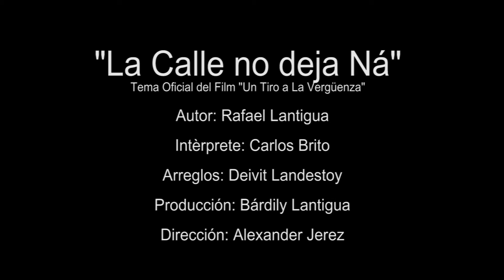Carlos Brito "La Calle no deja ná Tema oficial del Film "Un Tiro a la Vergüenza"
Letras de Rafael Lantigua
Arreglos Musicales Deyvi Landestoy
"Un Tiro a la Vergüenza" un film de Alexander Jerez y producción de Bardily Lantigua.